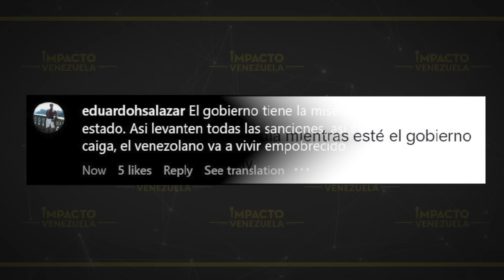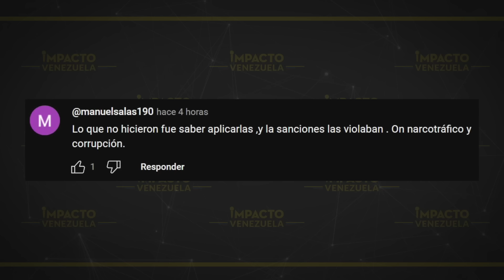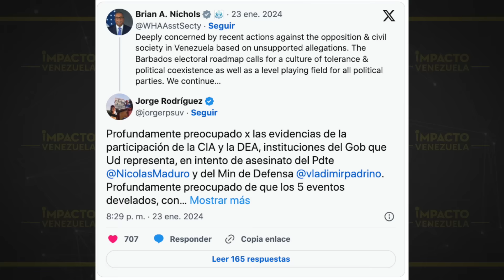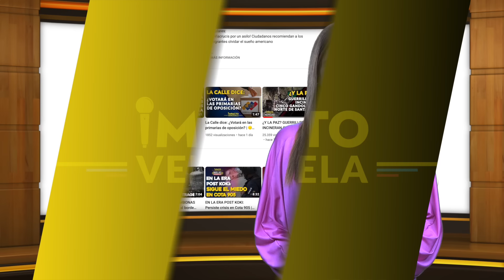🇻🇪 EXCLUIDOS: sectores sociales piden ser parte de Barbados.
Titulares

✅  NEGOCIACIONES EXCLUYENTES: sectores sociales exigen ser tomados en cuenta en Barbados

✅  NI PA' TRAS NI PA' LANTE: Venezuela y Guyana firmes en sus defensas por el Esequibo

✅  PREOCUPACIÓN BILATERAL: se vuelven a poner tensas las relaciones entre EE.UU. y Venezuela